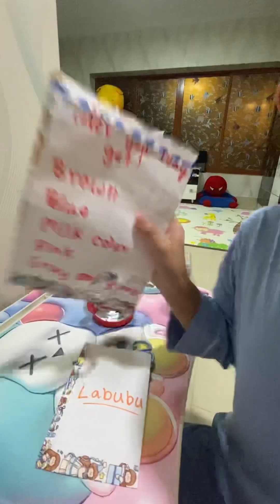Boxing labubu blind bag🎉🎉🎉🎉🎉￼